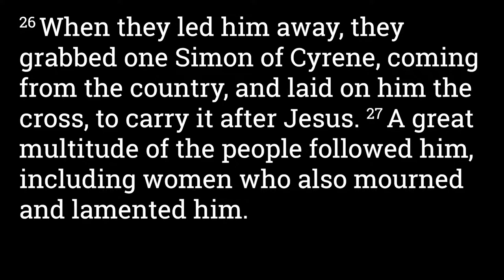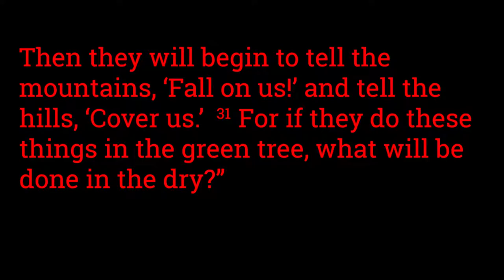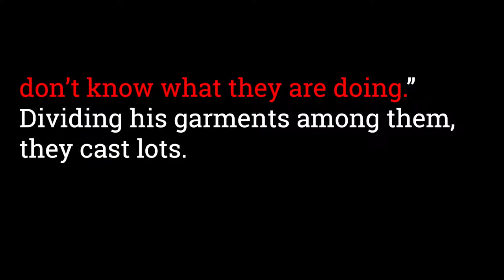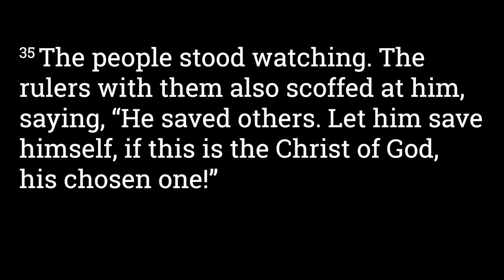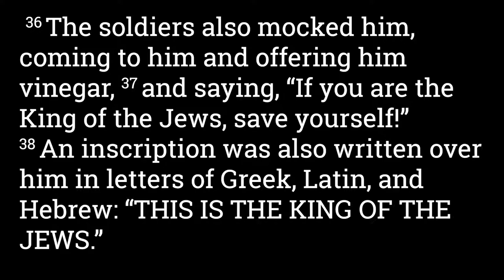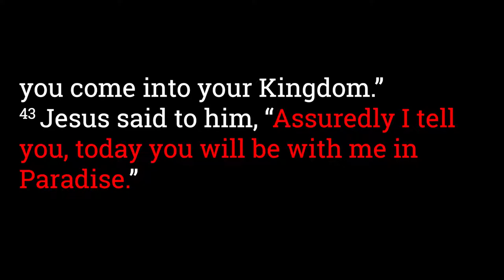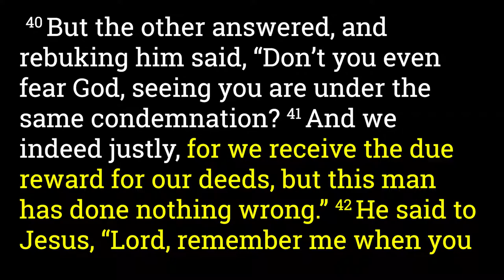Luke 23:26-43 Jesus Crucified